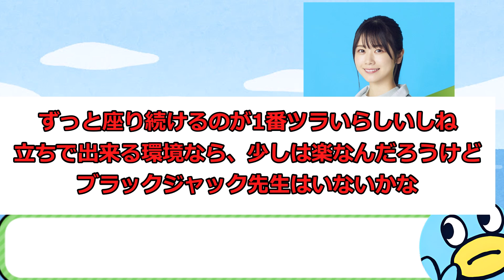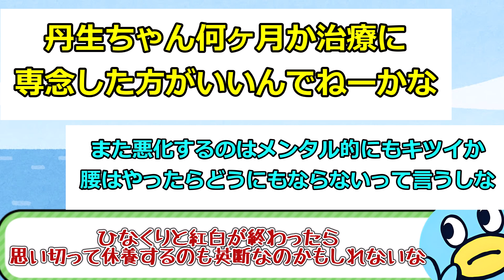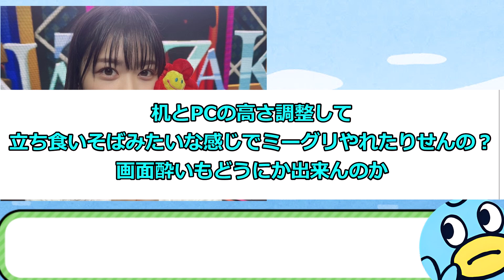【丹生明里】丹生ちゃんの事が心配です。【日向坂46おひさまとめ】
このチャンネルは日向坂の話題をまとめています。
普段はまとめブログの方も投稿していますので興味を持っていただいた方は、そちらも是非ご覧ください！